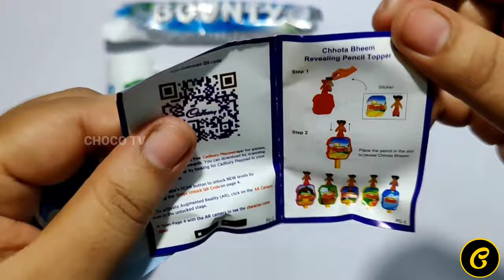Cadbury Dairy Milk Lickables with Oreo Chunks opening Reversed l CHOCO TV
This channel uploads videos of unboxing and unwrapping chocolates and cakes.

--Music Credits-
~~Roa Music~~

Reversed Videos l CHOCO TV